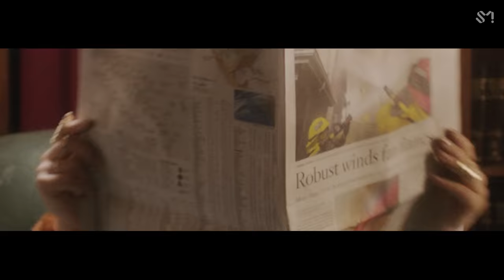Red Velvet 레드벨벳 '피카부 (Peek-A-Boo)' MV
Red Velvet's 2nd full length album "Perfect Velvet" has been released.
Listen and download on iTunes & Apple Music, Spotify, and Google Play Music

[Tracklist]
01 피카부 (Peek-A-Boo)
02 봐 (Look)
03 I Just
04 Kingdom Come
05 두 번째 데이트 (My Second Date)
06 Attaboy
07 Perfect 10
08 About Love
09 달빛 소리 (Moonlight Melody)